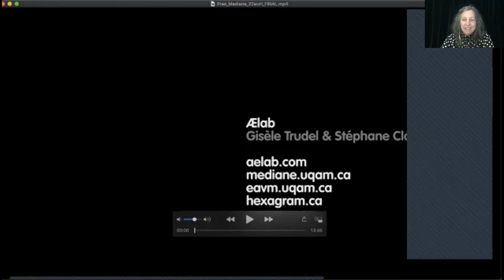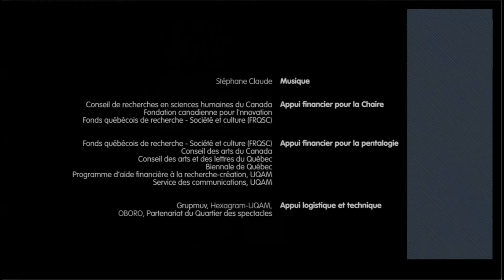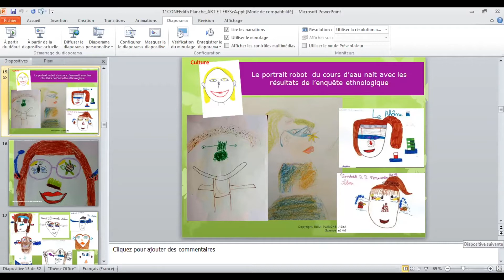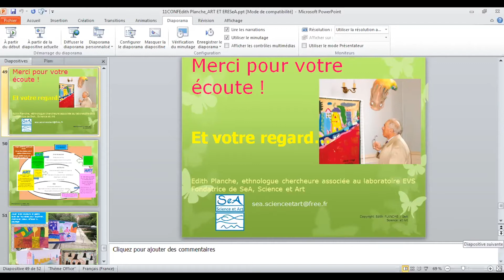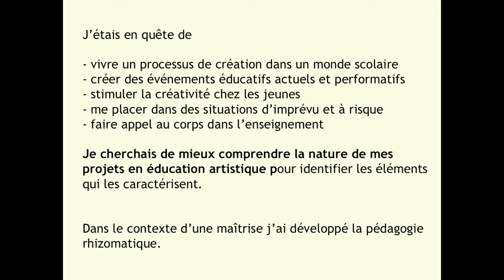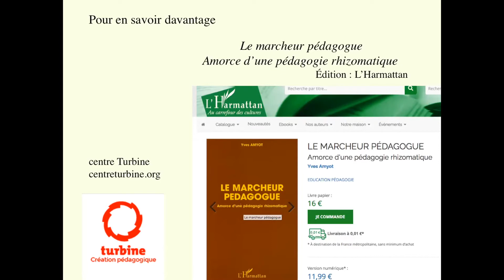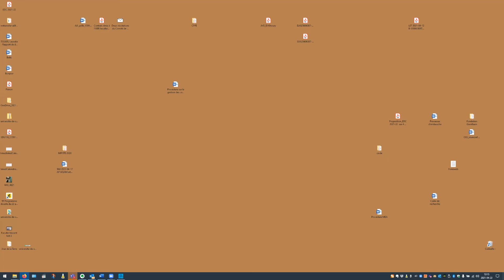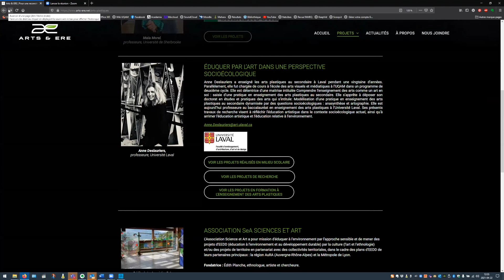Jour de la Terre – Arts et ERE 2021 | Lancement, Conférence et Table ronde | 22 avril 2021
Jour de la Terre – Arts et ERE 2021 : Contributions réciproques de l’art, de l’éducation artistique et de l’éducation relative à l’environnement | Lancement, Conférence et Table ronde | 22 avril 2021

À l’occasion du jour de la Terre, le Centr’ERE et la Faculté des Arts de l’UQAM ont co-organisé cet événement multiple.

Programmation de la journée

00:08 MOT DE BIENVENUE :
Vincent Bouchard-Valentine, professeur au département de musique de l’UQAM, vice-doyen aux études de la Faculté des arts de l’UQAM et chercheur régulier du Centr’ERE

04:20 PRÉSENTATION de la Chaire de recherche du Canada en arts, écotechnologies de pratique et changements climatiques :
Gisèle Trudel, titulaire de la Chaire, professeure à l’École des arts visuels et médiatiques de l’UQAM et chercheuse associée au Centr’ERE

19:07 CONFÉRENCE :
ERE par l'Art et l'Ethnologie pour développer des ancrages sensibles comme levier d'éco-citoyenneté.
Édith Planche, directrice de SeA Science et Art et autrice de livre Éduquer à l’environnement par l’approche sensible : art, ethnologie et écologie publié aux éditions Chronique sociale, en 2018.

Interactions avec l’assemblée : 55:25

1:12:22 TABLE RONDE
Contributions de la visée esthétique de l’art et des approches éducatives artistiques à la construction de l’identité écologique, au développement des relations d’altérité et à l’engagement citoyen.

1:14:52 - Yves Amyot, centre Turbine
1:29:59 - Johanna Bienaise, Département de danse de l'UQAM
1:44:50 - Gisèle Trudel, École des arts visuels et médiatiques de l'UQAM
1:55:20 - Jonathan Hope, Département d’études littéraires de UQAM

Interactions avec l’assemblée : 2:10:07

2:41:19 LANCEMENT
Lancement du site web Arts et ERE
2:46:14 - Maia Morel, professeure agrégée à la faculté d’éducation de l’Université de Sherbrooke et chercheuse associée du Centr’ERE
2:54:15 - Anne Deslauriers, professeure assistante à l'École d'art de la Faculté d'aménagement, d'architecture, d'art et de design de l'Université Laval